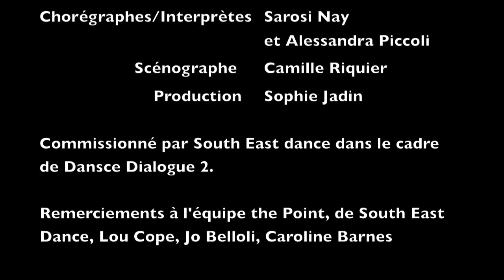Geminus Lab UK 2013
Touring venues across Kent and Somerset in May - June 2014 for full details.

Geminus by Compagnie UBI is a visually and musically stimulating show, tailor-made for children aged 3-5 years and their families. This beautiful piece touches on themes of identity and reflection, curiosity, awkwardness, vitality and wonder.
Dance, rhythm and object manipulation are at the heart of Geminus, combining gestures, sounds and mirrors to create a playful and intriguing dance piece.

Commissioned by South East Dance, in association with Take Art as part of DanSCe Dialogues 2, a cross --border co-operation funded by the Interreg IV A France (Channel) -- England co financed by ERDF.